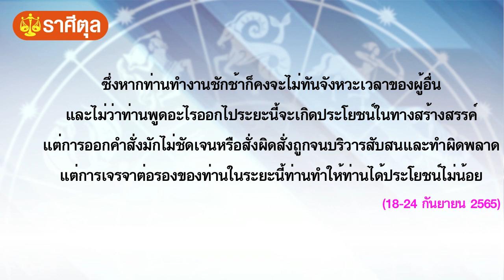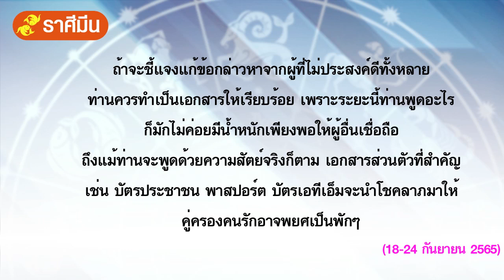เดินตามดาวประจำวันที่ 18-24 กันยายน 2565 : Matichon Online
ลัคนา (ลั) ราศีเมษ
ในรอบสัปดาห์นี้ ท่านจะเดินทางไกลด้วยความลำบากจนอาจล้มเลิกความตั้งใจ ส่วนการเดินทางใกล้ๆ หรือการใช้เส้นทางประจำจะดีขึ้น ไม่ต้องกลับไปกลับมาเหมือนที่ผ่านมา จะเก็บออมเงินทองของมีค่าเอาไว้ไม่ค่อยได้ เพราะมีแต่เรื่องจ่ายออก ถึงแม้ได้ลาภแบบฟลุคๆ มาก็มักนำออกมาใช้จ่ายจนหมด หรืออาจติดลบด้วยซ้ำ กิจกรรมที่ทำสำเร็จแล้วจะขยายผลต่อเนื่องไปและทำให้ท่านมีชื่อเสียงมากขึ้น ศัตรูของท่านมีความสำคัญและเด็ดขาดมากขึ้น ท่านควรอยู่ให้ห่างพวกเขาเอาไว้จะดีกว่า บ้านช่องห้องหอระยะนี้จะหาความสุขได้ยาก อาจต้องเดินทางหรือเปลี่ยนที่พักเรื่อยๆ ความรักความใคร่ไม่ถึงกับเสีย แค่อ่อนแรง

ลัคนา (ลั) ราศีพฤษภ
ในรอบสัปดาห์นี้ ท่านไปทำอะไรผิดพลาดไว้ที่ไหนหรือกับใครก็ตาม ความเสียหายจะมาถึงท่านตามสำนักงานหรือการงานที่ผิดพลาดอย่างช่วยไม่ได้ เหตุการณ์ต่างๆ ชอบเกิดขณะที่ท่านไม่พร้อมหรืออยู่คนเดียว และขาดที่ปรึกษาหารือที่ไว้ใจได้ ถ้าไม่จัดการเรื่องเงินทองหนี้สินให้กระจ่างแจ้งจะเกิดความสูญเสียมากขึ้นไปอีก หรืออย่างน้อยจะเป็นเหตุให้ฝ่ายตรงข้ามหยิบยกขึ้นมาโจมตีให้ท่านเสื่อมเสียเครดิตได้ หุ้นส่วนผู้ร่วมงานจะมีพฤติการณ์ทำให้ท่านอึดอัดคับข้องใจ เพราะบางทีเขาก็เอาใจใส่ท่านจนเหมือนจ้องจับผิดเสียมากกว่า คนโสดจะคบหาสมาคมกับฝ่ายตรงข้ามได้อย่างสบายใจ แต่ก็ควรดูกันยาวๆ มากกว่า

ลัคนา (ลั) ราศีเมถุน
ในรอบสัปดาห์นี้ ท่านจะได้งานที่ต้องใช้ความรู้เฉพาะทาง หรืองานทำอยู่แล้วก็มีเกณฑ์จะได้ขยับขยายให้กว้างขวางมากขึ้น จะได้รับการผลักดันจากผู้อาวุโสในการทำงานในทางที่ทำให้ท่านสบายใจมากขึ้น ท่านเหมาะสมกับการค้นคว้าหาความรู้อันจะนำมาซึ่งผลประโยชน์ในอนาคต ถึงอย่างไรท่านคงต้องเตรียมตัวเตรียมใจไว้ว่า ลาภผลที่คาดหวังเอาไว้จะไม่ราบรื่นหรือได้ไม่เต็มจำนวนเท่าที่ท่านควรจะได้ แต่ธุรกิจติดต่อและการเจรจาเรียกร้องผลประโยชน์จะมีลู่ทางแจ่มใสขึ้นกว่าสัปดาห์ที่แล้ว ท่านควรทำการค้าด้วยความกล้าได้กล้าเสีย เพราะท่านมีโอกาสดีในเรื่องการเสี่ยงโชค อย่างไรก็ดี การทุ่มหมดหน้าตักก็ไม่ดีเดินตามดาวประจำวันที่ 18-24 กันยายน 2565

ในรอบสัปดาห์นี้ ท่านจะได้งานที่ต้องใช้ความรู้เฉพาะทาง หรืองานทำอยู่แล้วก็มีเกณฑ์จะได้ขยับขยายให้กว้างขวางมากขึ้น จะได้รับการผลักดันจากผู้อาวุโสในการทำงานในทางที่ทำให้ท่านสบายใจมากขึ้น ท่านเหมาะสมกับการค้นคว้าหาความรู้อันจะนำมาซึ่งผลประโยชน์ในอนาคต ถึงอย่างไรท่านคงต้องเตรียมตัวเตรียมใจไว้ว่า ลาภผลที่คาดหวังเอาไว้จะไม่ราบรื่นหรือได้ไม่เต็มจำนวนเท่าที่ท่านควรจะได้ แต่ธุรกิจติดต่อและการเจรจาเรียกร้องผลประโยชน์จะมีลู่ทางแจ่มใสขึ้นกว่าสัปดาห์ที่แล้ว ท่านควรทำการค้าด้วยความกล้าได้กล้าเสีย เพราะท่านมีโอกาสดีในเรื่องการเสี่ยงโชค อย่างไรก็ดี การทุ่มหมดหน้าตักก็ไม่ดี